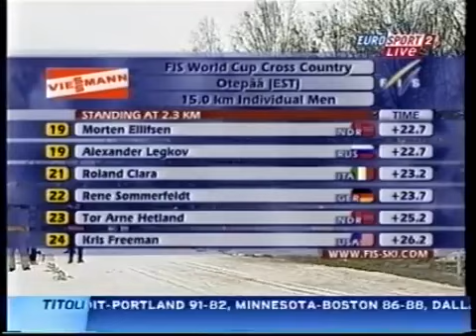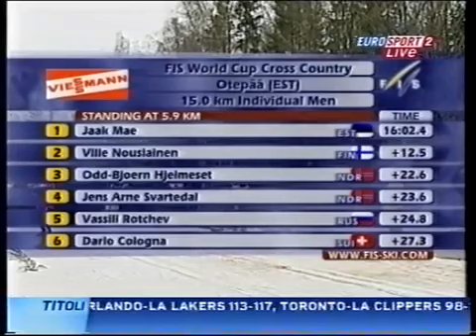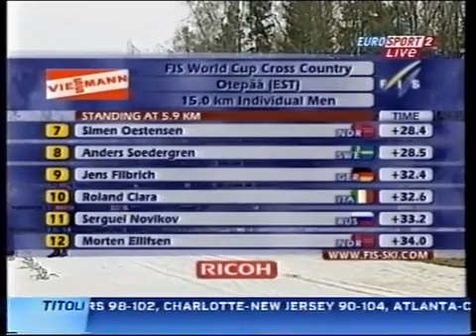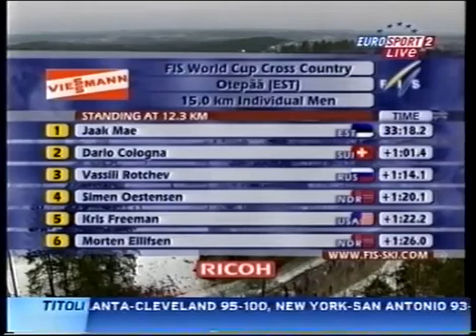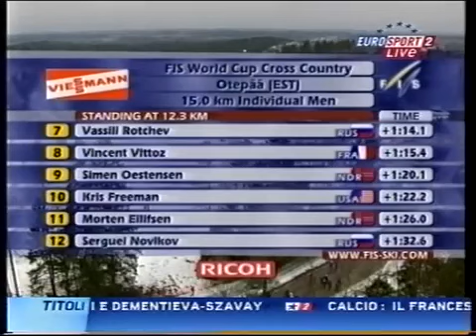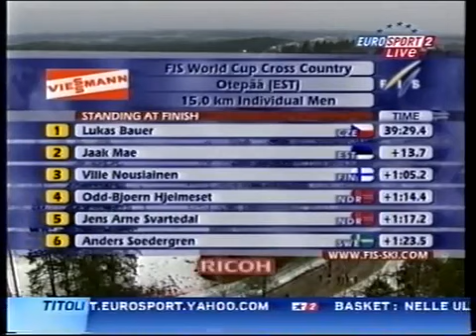2008 02 09 Кубок мира Отепя лыжные гонки 15 км мужчины классический стиль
1)Bauer
2)Mae + 13,7
3)Nousiainen + 1,05,2
4)Veerpalu + 1,10,8
5)Hjelmeset + 1,14,4
6)Svartedal + 1,17,2
7)Soedergren + 1,23,5
8)Cologna + 1,32,8
9)Filbrich + 1,36,1
10)Vittoz + 1,45,0